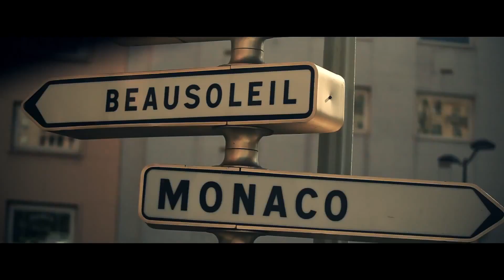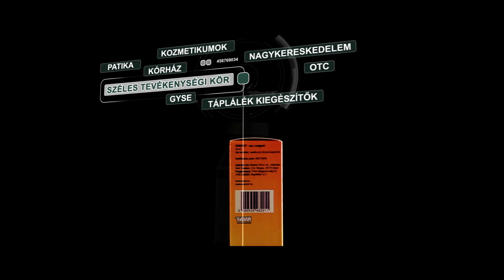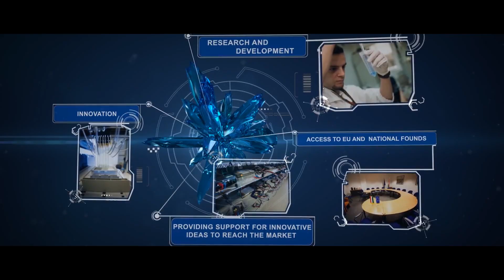Pixel Film Showreel 2013.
We are Pixel Film. Film & video production company.
We've got equal love for Film and Digital.

We are working on several fields:
• feature film
• documentaries
• commercials
• music videos
• corporate videos
• animations

This is our showreel from 2013.